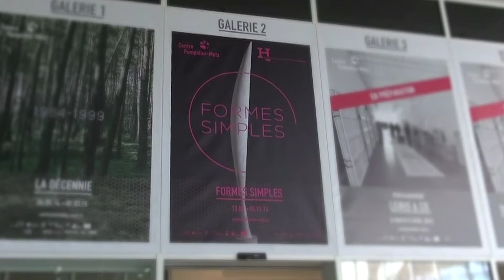| EXPOSITION | « Formes simples » Inauguration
🎉 Inauguration de l'exposition "Formes simples" au Centre Pompidou-Metz le 12 juin 2014

© Centre Pompidou-Metz / Aurélien Zann